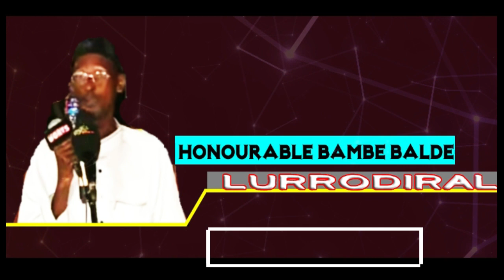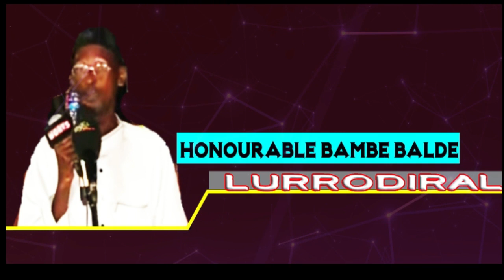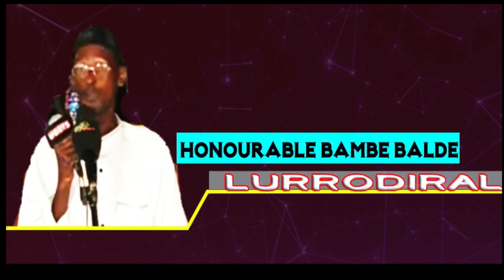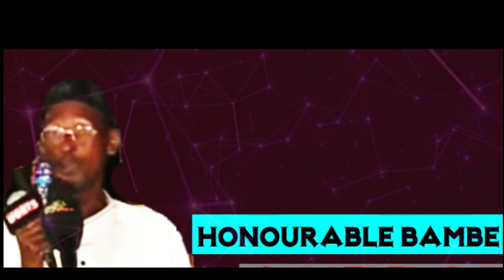BAMBE BALDE LURODIRAL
Honourable Bambe Balde the effect of violence in Fouladou (speech) Listen to the good Advice that honourable Bambe Balde  is advising the public

follow @Daandeleniolfulbe  fouladou

    Membership

Websites